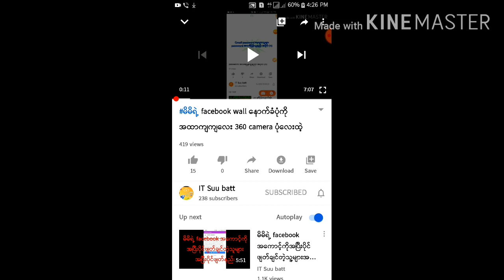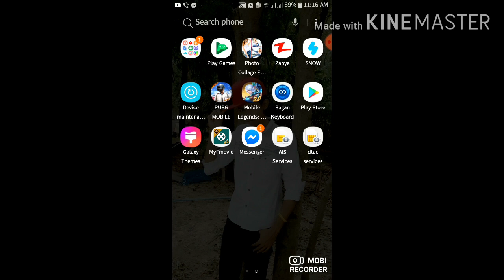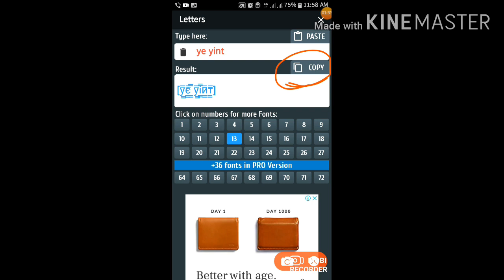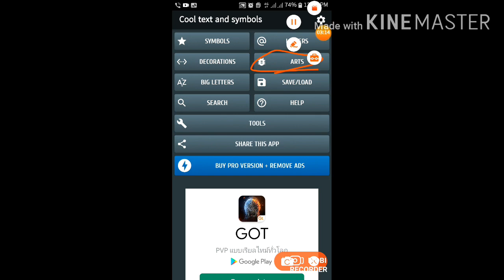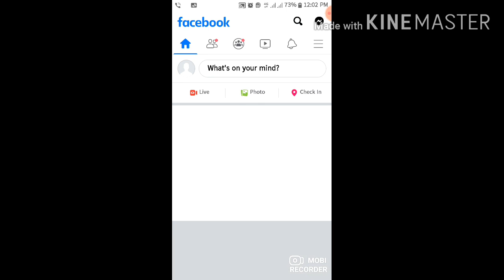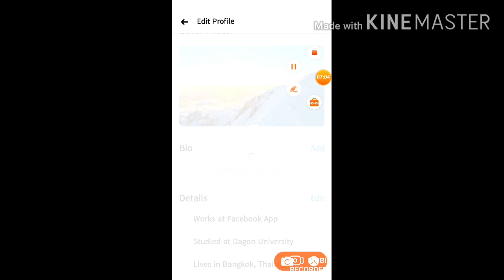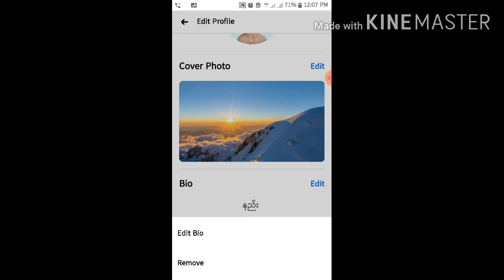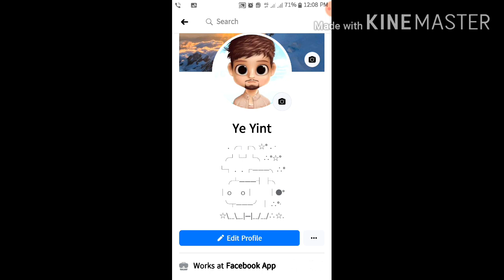မိမိရဲ့ facebook wall နှင့် profile ပုံအောက်မှာအထာကျကျလေးအလှဆင်တဲ့နည်း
မိမိရဲ႕ facebook wall ႏွင့္ profile ပုံေအာက္မွာအထာက်က်ေလးအလွဆင္တဲ့နည္း